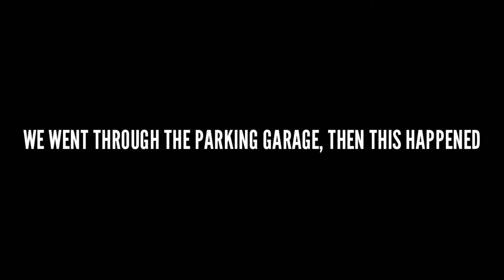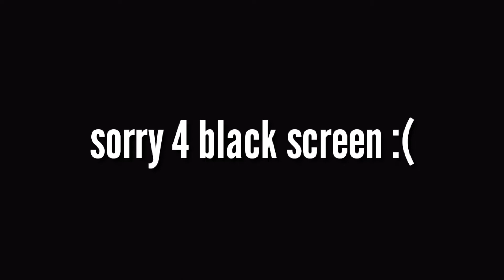ATTEMPTING TO BREAK IN BUILDING (ARRESTED)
I got arrested

Sike niqqqqa